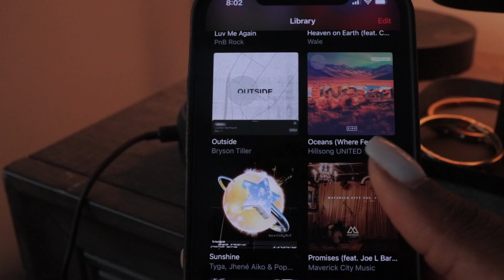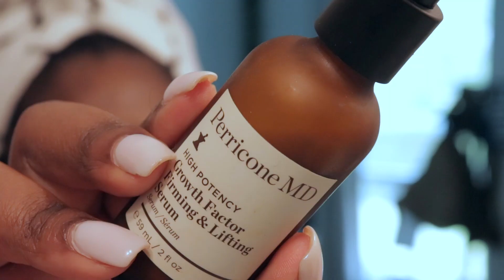MY RELAXING SHOWER AND BODY CARE ROUTINE | FEMININE HYGIENE + SKINCARE | 2022!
Open..♡

   Business: @beautybychichi
   Personal: @beautypagebychichi

Body care and hygiene is my favorite category, so of course I had to do a video for you all! Lots of affordable hydrating & scented products I mention in this video, so be sure to take notes. Let me know your favorite body care products as well and I will see you in my next one  ♡

Product's Mentioned:
Creme of Nature Aloe & Black Castor Oil Shampoo
Philosophy Strawberry Guava Coconut Body Wash
African Net Sponge
Clear Essence Complexion Soap
Sweet Spot Labs Vanilla Blossom Body Cleanser
DuraDry Deodorizing Wash
EOS Shea Better Shave Cream
The Herb Vibe Triple Body Butter Scrub
Merit Beauty Instant Glow Serum
Laneige Lip Sleeping Mask
Perricone MD Growth Factor Firming and Lifting Serum
Mario Badescu Coconut Water Facial Spray
Bush Balm Tush Cream
Beauty by Chi-Chi Gingerbread Cookie Body Oil (Dropping October 25th)
Nivea Essentially Enriched Body Lotion
Bush Balm Dark Spot Oil Pina Colada
DuraDry Deodorant

»Juno & Co: CHICHI15
»Duvolle: CHICHI